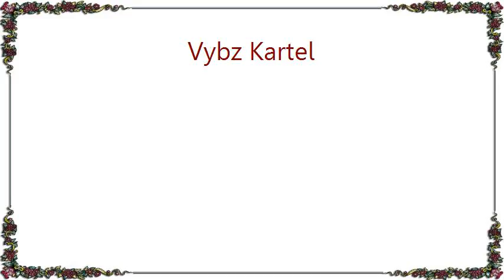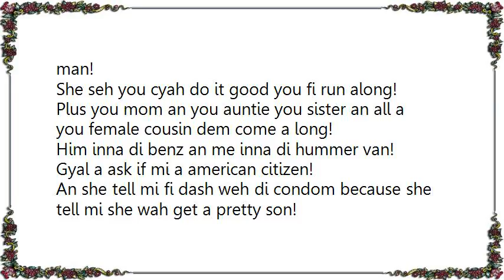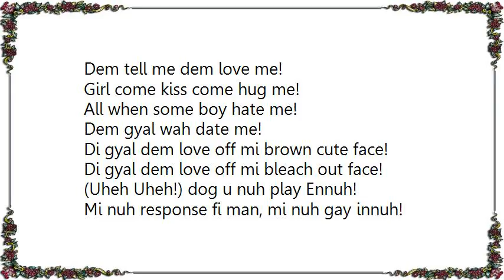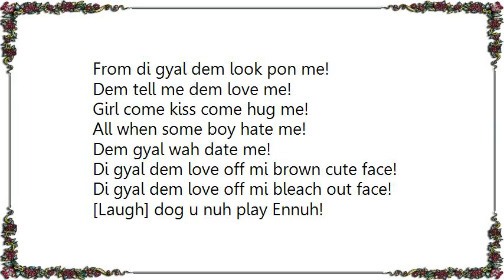Vybz Kartel - Look Pon We Lyrics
[Lyrics Vybz Kartel - Look Pon We]
A d teacha not the preacher enuh
A big up Nellie Enuh

(Uheh Uheh!) Tell dem doh thief dah laugh deh!
Russian, We nuh love man!
(Uptown Seh!) If a nuh Eve an Adam, We doh give a damn!
(Awoah!) From di gyal dem look pon me!
Dem tell me dem love me!
Girl come kiss come hug me!
All when some boy hate me!
Dem gyal wah date me!
Di gyal dem love off mi brown cute face!
Di gyal dem love off mi bleach out face!
(Uheh Uheh!) dog u nuh play Ennuh!
Mi nuh response fi man, mi nuh gay Ennuh!
You nuh like mi but you gyal seh mi a di bunna man!
She seh you cyah do it good you fi run along!
Plus you mom an you auntie you sister an all a you female cousin dem come a long!
Him inna di benz an me inna di hummer van!
Gyal a ask if mi a american citizen!
An she tell mi fi dash weh di condom because she tell mi she wah get a pretty son!

Everywhere we going!
Gyal dem hitch up pon we!
Gyal weh pretty so!
Gyal weh fava duppy story!
Nuff boy seh dem hate me!
But dem haffi rate mi!
Cause dem wah fi be a gyallis like me!

From di gyal dem look pon me!
Mi nuh response fi man, mi nuh gay innuh!

Gyal a gammble!
Ask john watson!
Gyal dem wid dem body an di benz annuh datson!
Gaza dem wah spin dem like a axil!
Gyal dem seh russian fava angle saxon!
Me, micheal cake soap jackson!
Gyal a bawl ramson an cancel dem tonsil!
Fi me Russian tarri jonstan!
Gyal seh mi smoother than johnson and johnson!

Everywhere we going!

[Laugh] dog u nuh play Ennuh!